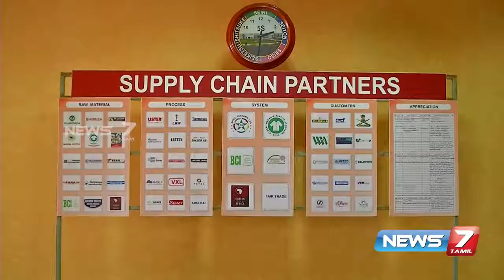ஜவுளித்துறைத் தொழில்நுட்பத்தில் ஜாம்பவான் Shiva Texyarn Limited Dr S K சுந்தரராமன்.